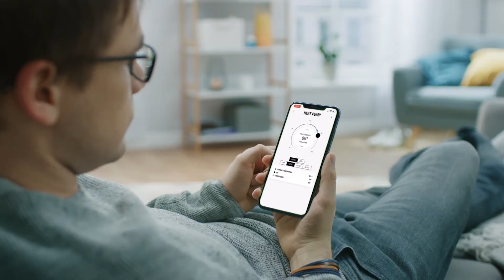PoolSync WiFi Controller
The PoolSync WiFi Controller gives the pool owner the ability to control the heat pump right through their phone in the PoolSync app. Get simple control for a great price!